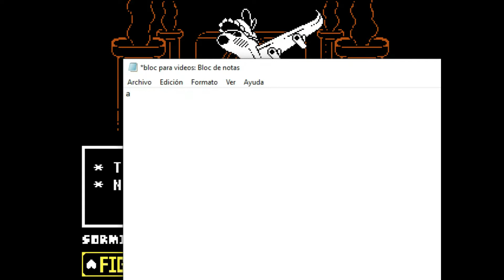Jugando Undertale dont forget #12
no tenia nada que hacer por eso traje otra vez este juego XD